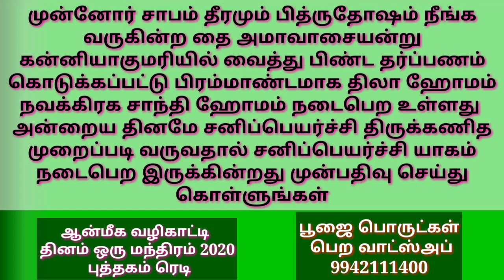பஞ்ச எள் தீபத்தை என்ன செய்வது?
ஆனந்த ஒளி பவுண்டேஷன்